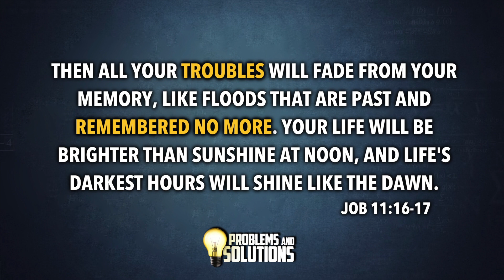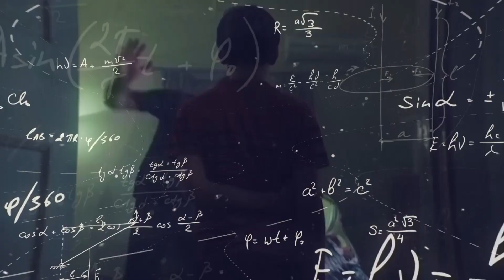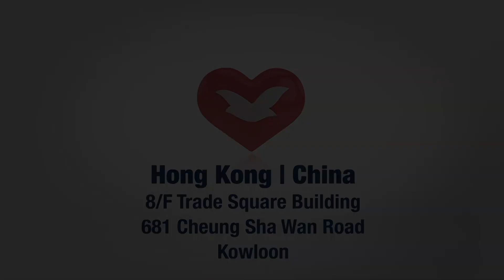💆🏻‍♂️PROBLEMS & SOLUTIONS 💡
Do you have problems? We have the solution!